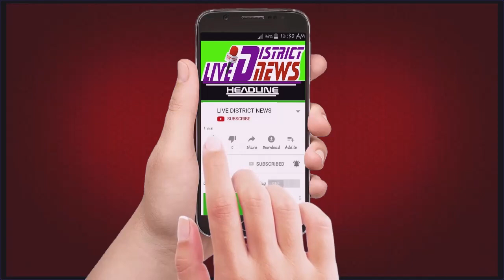मुख्यमंत्री योगी आदित्यनाथ भीम राव अम्बेडकर पुलिस अकादमी में मुख्य अतिथि मुख्यमंत्री योगी आदित्यनाथ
LIVE DISTRICT NEWS -हौसला बुलंद आवाज का :
मुरादाबाद पहुचे मुख्यमंत्री योगी आदित्यनाथ भीम राव अम्बेडकर पुलिस अकादमी में मुख्य अतिथि मुख्यमंत्री योगी आदित्यनाथ

1  समाजिक व राजनैतिक मुद्दों को उजागर करना
2  जनता की आवाज को शासन प्रशासन तक ले जाना
3  जनता की समस्या को जन प्रधिनिधि  तक  पहुचाना